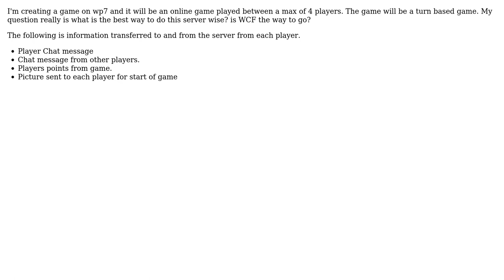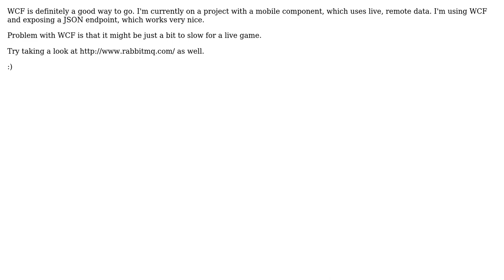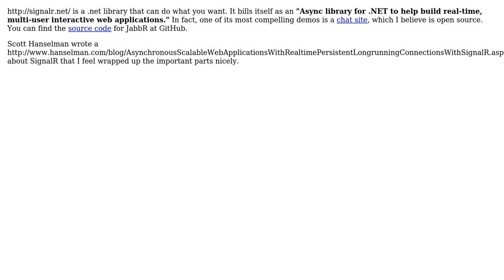Software Engineering: chat/game server best way to implement, is WCF the way to go? (3 Solutions!!)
Software Engineering: chat/game server best way to implement, is WCF the way to go?

With thanks & praise to God, and with thanks to the many people who have made this project possible! | Content (except music & images) licensed under CC BY-SA | Music | Images & others | With thanks to user Raku user Pierre Pretorius user Kyle user gnat user Gaz83 and the Stack Exchange Network Trademarks are property of their respective owners. You are responsible for your own actions.